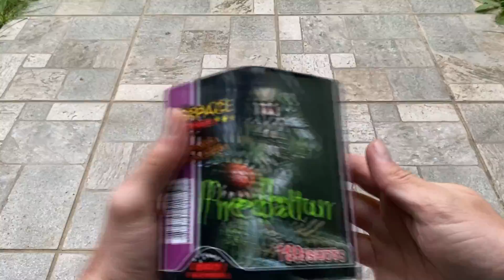Predator firework, Orion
Predator firework cake from Orion pyro, small box small calibre with 19 rocket shots, but great wide effects and colors. NEM: 135 grams